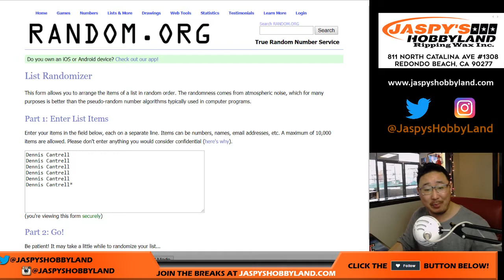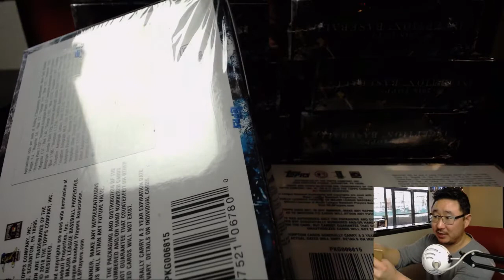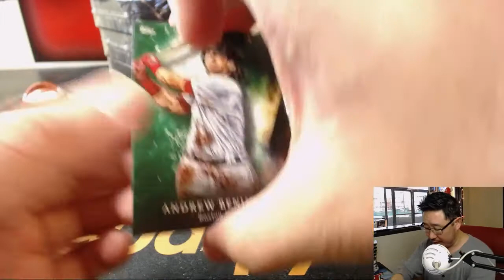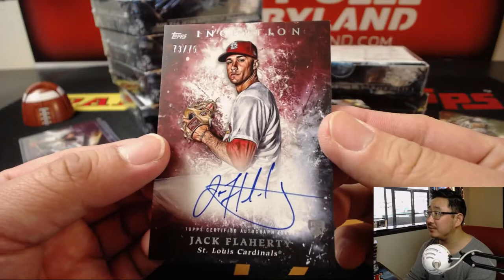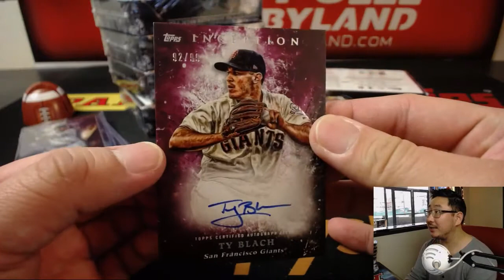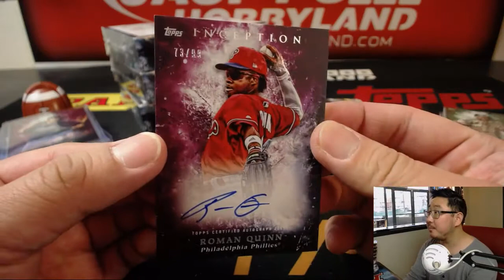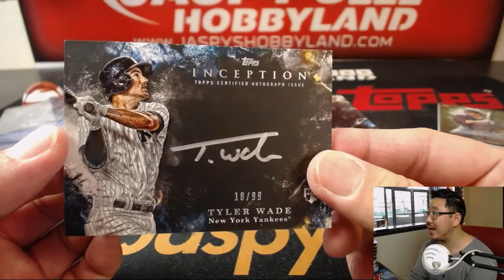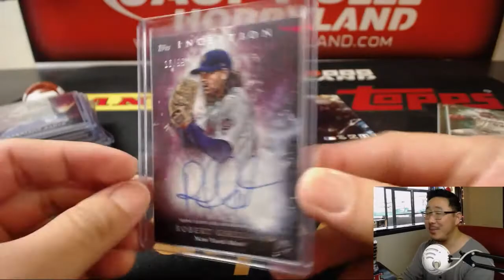Th., 06/28/18 [8Box (1/2) RD] #7 - 2018 Topps INCEPTION Baseball (MLB)